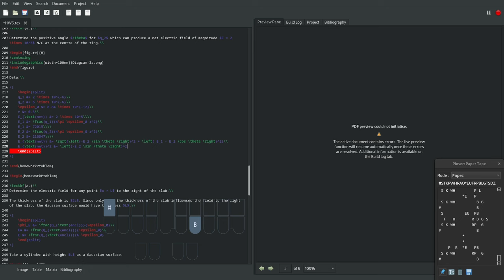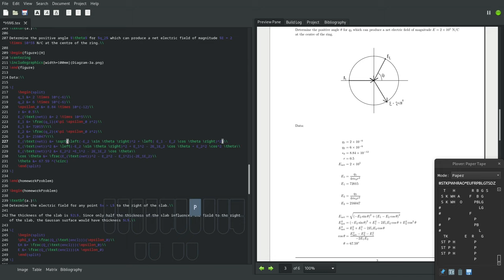LaTeX With Steno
Unedited demo of me writing LaTeX using steno. I much prefer using steno to a regular keyboard even though my LaTeX dictionary is far from complete or fully optimized. Currently, it only has about 30 entries—most of them are Greek characters with fingerspelling-esque outlines.

Because of this, I'm not too keen on uploading my LaTeX dictionary; I think you're far better off making one yourself that is more personalized to how you write. I'm also quite new to LaTeX and (as previously mentioned) my dictionary isn't very extensive.